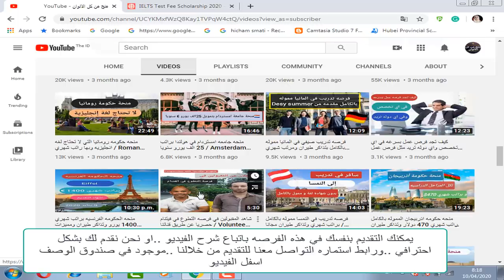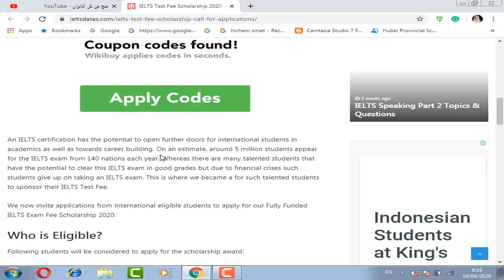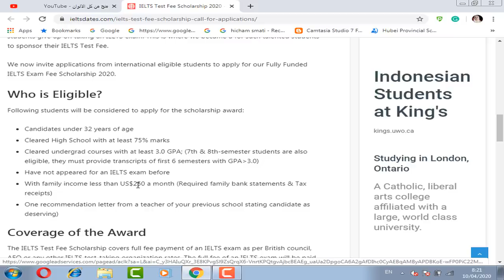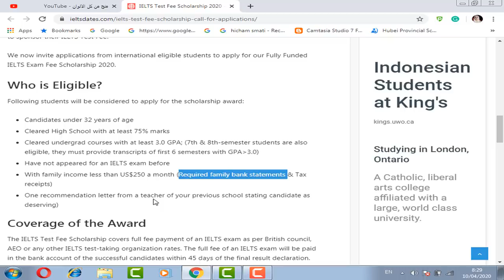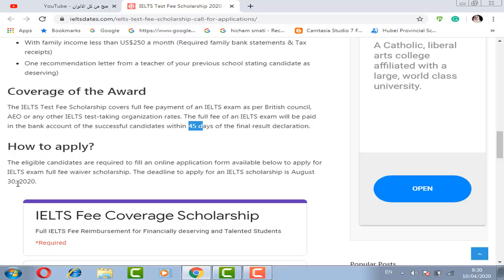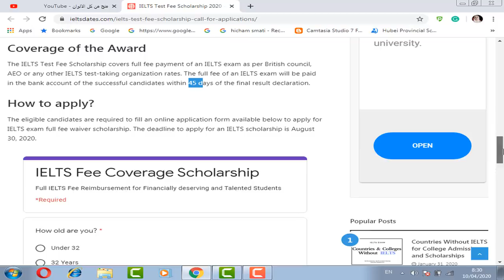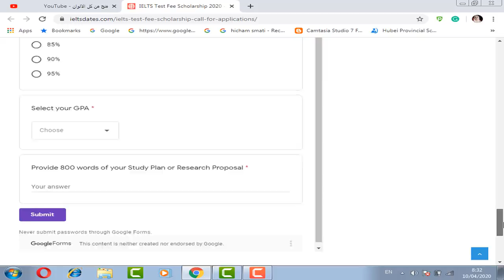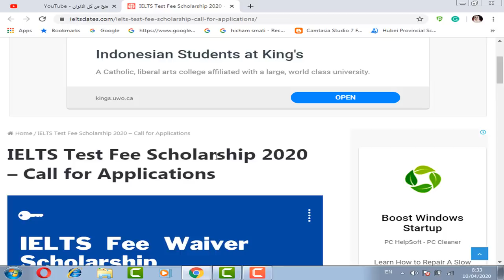احصل علي شهاده الايلتس مجانا للدراسه في الخارج وبدون اي رسوم ومعتمده من المركز البريطاني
احصل علي شهاده الايلتس مجانا للدراسه في الخارج وبدون اي رسوم ومعتمده من المركز البريطاني وهذه الفرصه سوف توفر الامتحان مجانا لاي شخص من اي بلد وسوف تدفع لهم الرسوم بدلا منهم . وهذه المنحه متاحه لطلاب الثانويه والجامعات من البكالوريوس والماجستير والدكتوراه . بالاضافه انها متاحه للخريجين الذين لا يدرسون الان ويريدون هذه الشهاده . وهذه المنحه تقبل اعداد كبيره من كل الدول .

IELTS Dates